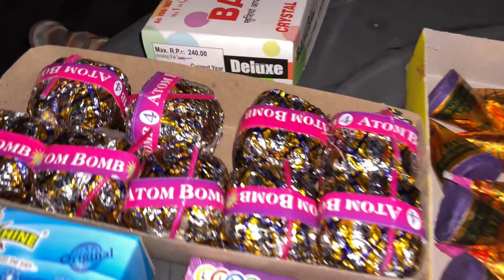DIWALI FIREWORKS TESTING - FIREWORKS TESTING | FIREWORKS TESTING 2023 | DIFFERENT TYPES OF FIREWORKS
In this video we are testing different type of fireworks specially on the occasion of diwali we are testing diwali crackers in this video like

1. Desi hawai 🚀
2. 2 sound rocket 🚀
3. Whistling rockets 🚀
4. Bahubali atom bomb 💣
5. Big flower pot 🧨
6. Chit puts ✨